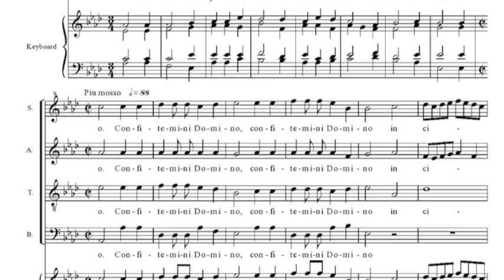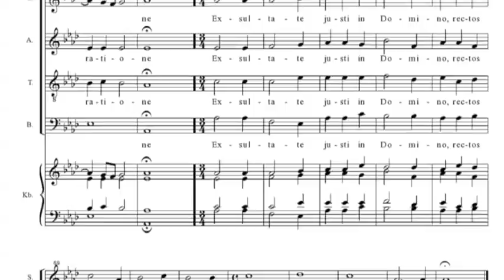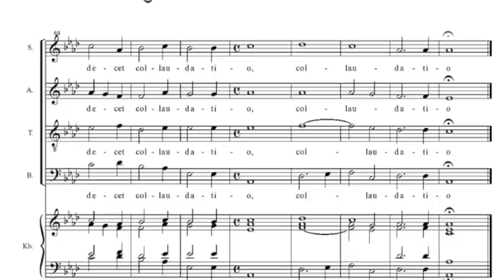Exultate justi in Domino, Ludovico Grossi da Viadana, Cantoria Sine Nomine di Castelnuovo (TN)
Esecuzione live del 2005 della Cantoria Sine Nomine di Castelnuovo (Italia), direttore Carlo Andriollo